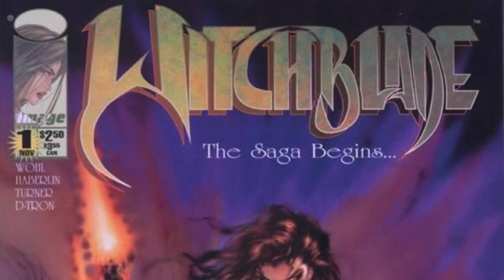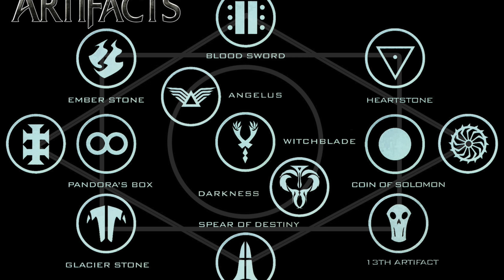XM Studios Witchblade Review #16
Grown Ups That Collect Grow Your YouTube Channel With TubeBuddy